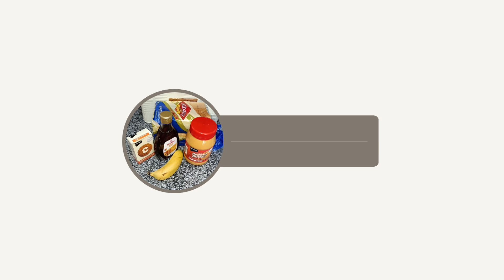Day 20: Another favourite sandwich 🥪 (peanut butter, banana, syrup, cinnamon)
Hello Family 🙂

Another yummy sandwich 😊

Do enjoy😊

MsMalaika ❤️